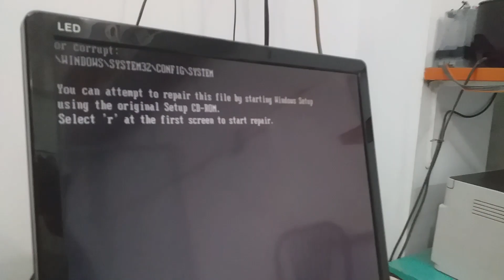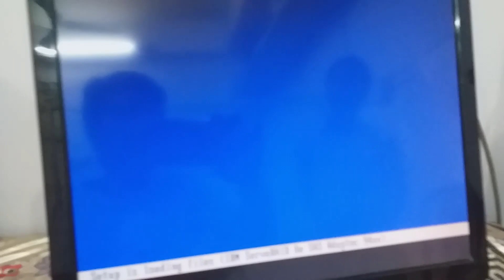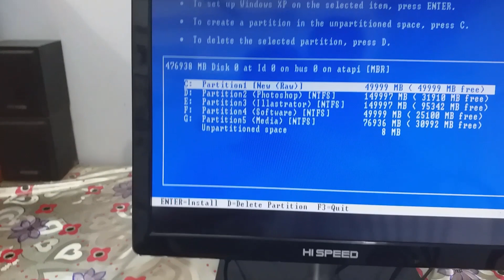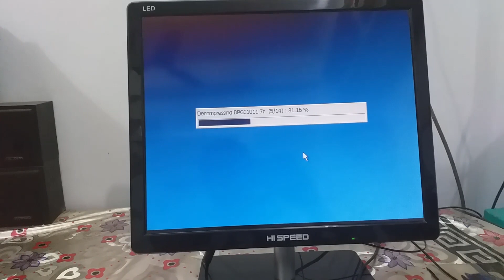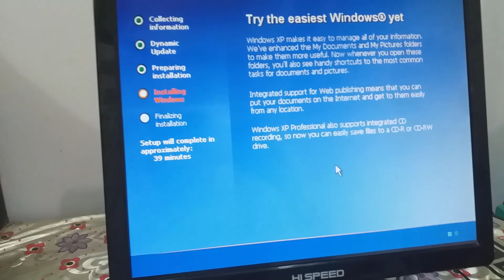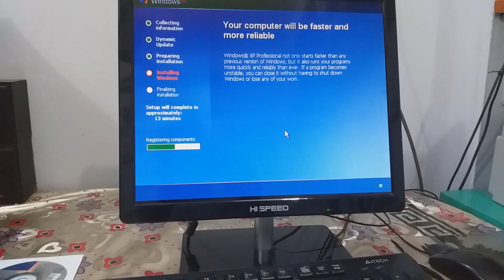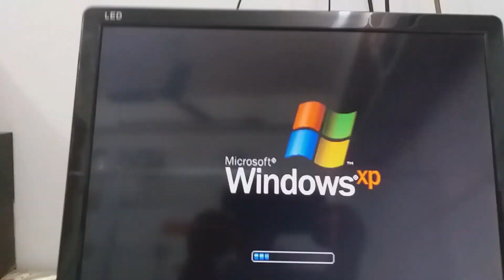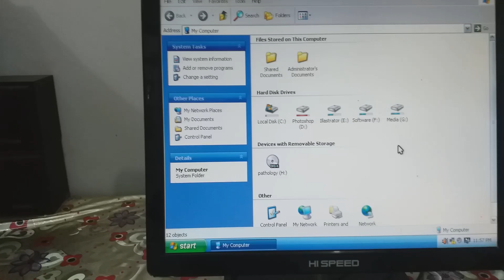Learn how to Windows XP Setup & install very easily bangla tutorial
Dear visitors and dear subscribers, I would like to thank you first. How are you All of us who work on computers, all of us need a Windows. Anyway, Windows XP, Windows 7, Windows 10 need one of us. For those of us who do not know how to setup Windows, this is my tutorial for today. If you look carefully at my tutorial, you will be able to do it yourself. The day you wait, you can now setup Windows. Join the group.

কেমন আছেন আপনারা। আমরা যারা কম্পিউটারে কাজ করি আমাদের সকলেরই যে কোন একটি উইন্ডোজের প্রয়োজন। হোক উইন্ডোজ এক্সপি, উইন্ডোজ ৭, উইন্ডোজ ১০ এগুলির মাঝে যে কোন একটি আমাদের প্রয়োজন। আমরা যারা উইন্ডোজ সেটআপ করতে জানিনা তাদের জন্য আমার আজকের এই টিউটোরিয়াল। আমার এই টিউটোরিয়ালটি আপনি মনযোগ সহকারে দেখলে আপনি নিজেই উইন্ডোজ সেপআট করতে পারবেন। অপেক্ষা করার দিন শেষ এখন আপনি নিজেই উইন্ডোজ সেটআপ করতে পারবেন। গ্রুপে জয়েন করুন লাইক দিন।

Thank's for Watching!